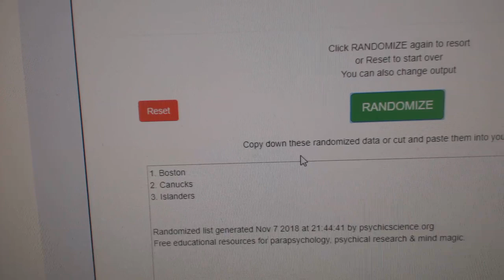Multi Randoms - C&C GB #9040